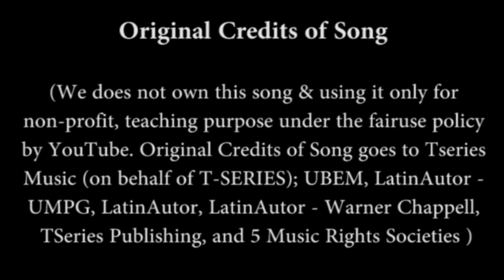Ilahi (Arijit Singh) - Guitar Lesson+Cover, Chords+Lead, Strumming Pattern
In this video, we have played "Ilahi" guitar chords along with the song by giving all the running progressions on the screen and also strumming pattern.. It will be an easy lesson for beginners as they can follow the progressions as shown in the video.

Lyrics - Amitabh Bhattacharya
Movie - Ye Jawanii Hai Deewani

We upload such lessons of hindi bollywood songs consistently.